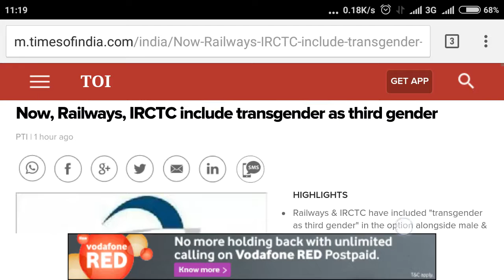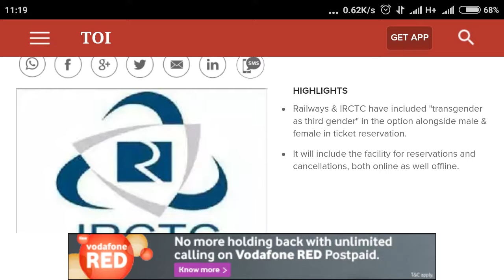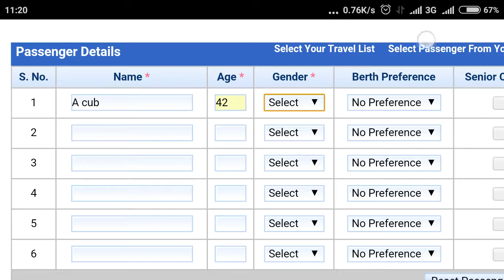Railways, IRCTC include transgender as third gender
Indian Railways and IRCTC have included "transgender as third gender" in the option alongside male and female in ticket reservation and cancellation forms.